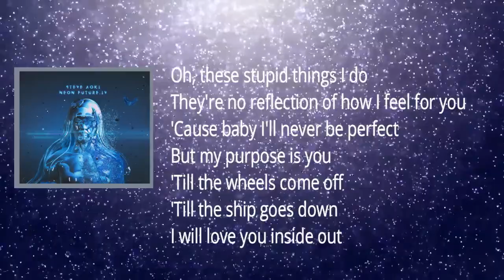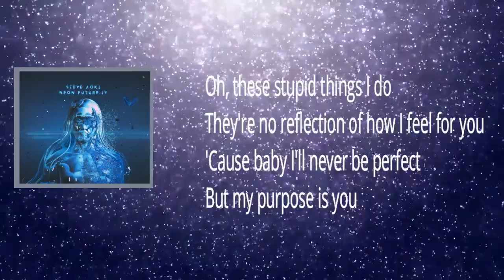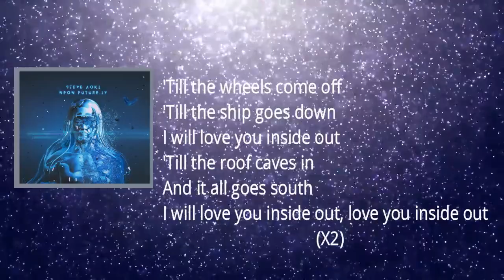Steve Aoki - Inside Out (Lyrics)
Inside Out Lyrics:
I got an early flight
I got Drunk last night
And I probably won't make it back
Now I done messed up once
Then I done messed up twice
And it probably won't be the last

Oh oh these stupid things I do
They're no reflection of how I feel for you
Cause baby I'll never be perfect
But my purpose is you

Til the wheels come off
Til the ship goes down
I will love you inside out
Til the roof caves in
And it all goes south
Love you inside out

Cigarettes and booze
Thousand dollar shoes
Then I come up short when rent is due
When I forget the names
Of all your closest friends
I know that I embarrass you